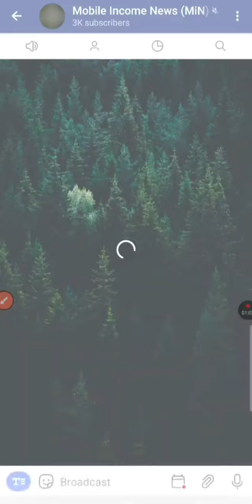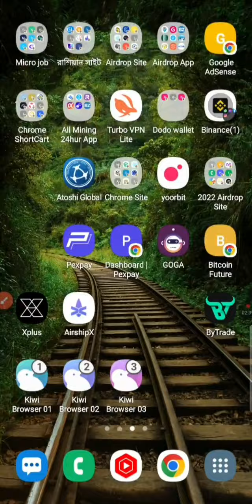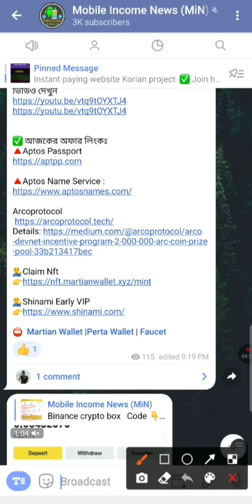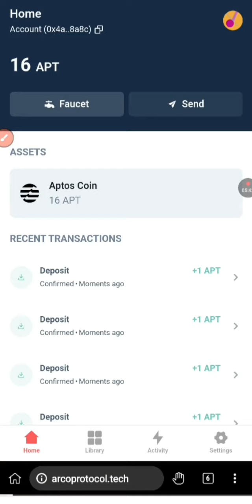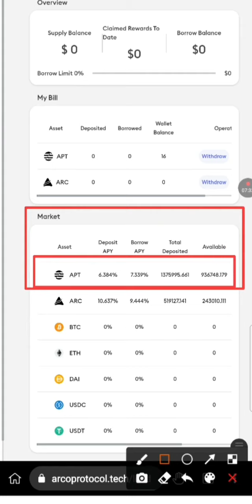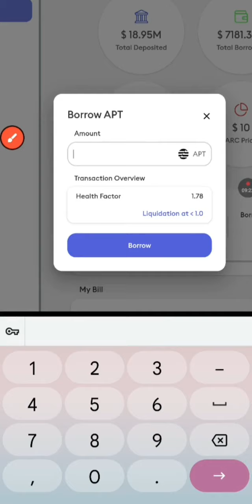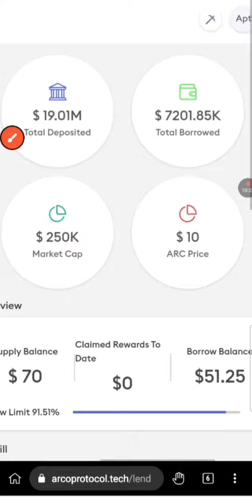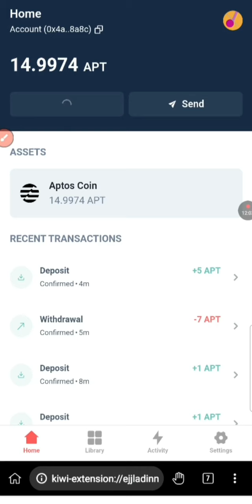ArcoProtocol 300$ ARC Claim Big Testnet Offer 😍 নতুন অফার মামা ইনকাম করার সুযোগ